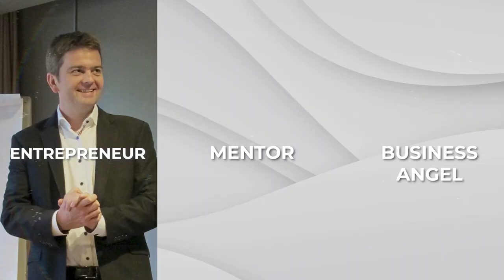How the Human-Assisted AI Enhances your Workflow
🚀 Welcome to “The High-Performance CEO Show.” In this episode, we dive into the transformative world of AI and its impact on modern business practices.

🔍 Key Moments in the Episode:

00:00:00 - Introduction to the AI Landscape in Business
00:02:30 - Mario Martinez Jr.: The Man Behind the AI Revolution
00:05:20 - Human-Assisted AI: The New Business Normal
00:10:45 - Integrating AI into Daily Business Operations
00:15:30 - Future Predictions: Personalization and Enterprise-Grade AI
00:20:40 - Navigating Challenges and Opportunities in AI for Entrepreneurs

Here’s what you’ll learn:

The Evolving Role of AI in Business: Artificial intelligence (AI) transforms business processes, particularly in productivity and customer engagement.

Human-Assisted AI: AI tools assist rather than replace human effort. AI helps maintain a balance between automation and human judgment.

AI Integration in Daily Workflow: Seamlessly integrate AI into various business tools and platforms to enhance efficiency.

Future of AI in Business: Speculation on the future developments in AI, including personalization and enterprise-grade AI that safeguards user data.

Challenges and Opportunities for Entrepreneurs: The current business climate, the need for focus and adaptability in the face of rapid technological changes.

🤖 Joining us is the esteemed Mario Martinez Jr., Founder & CEO of Vengreso, a pioneer in integrating AI into business strategies. Mario brings a wealth of knowledge and experience, having navigated the complexities of AI in various business environments. His insights into human-assisted AI, balancing automation with human judgment, and optimizing productivity are invaluable for any business leader.

Welcome to The High-Performance CEO Show - your exclusive insight into the strategies and success habits of the world’s top CEOs. I’m your host, Sebastian Schieke, entrepreneur, mentor, and business angel. Prepare to grow your business, enhance your leadership skills, and thrive in today’s world.

🌐 Want more insights like this? Don’t forget to listen to the complete podcast for a deeper exploration of this topic.

Stay updated with the latest trends and strategies shaping the business world.

👀 Don’t miss out on the insights that could revolutionize your business approach. Watch now, listen to our podcast, and join our growing community of forward-thinking business leaders!